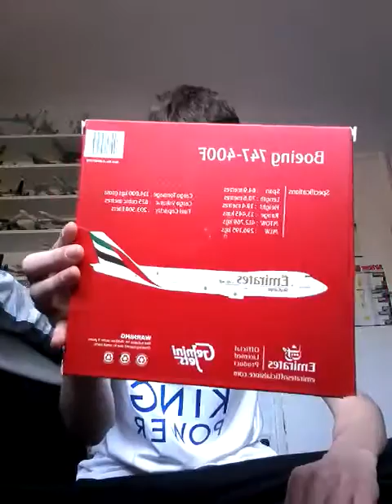My first ever YouTube video